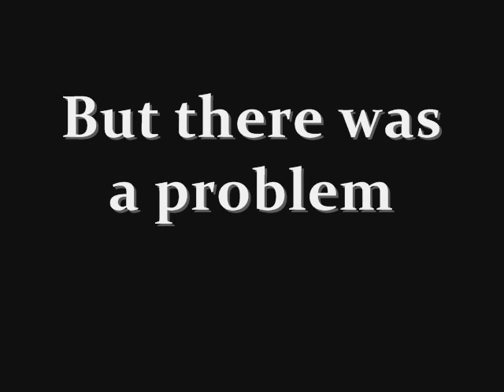D. Kim v A. Daiber 2